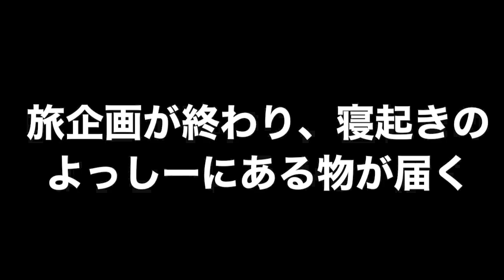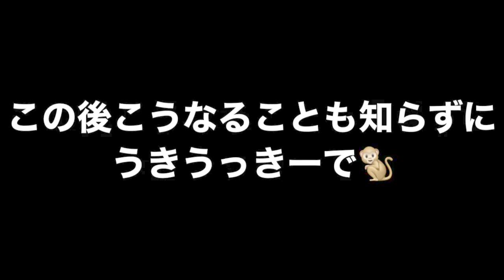【大食い】肉塊３キロ食べ終わるまで配信終われまてん！前編！！！【ライブ配信アプリPococha】【伝説企画】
【前編:肉塊３キロ食べ終わるまで配信終われまてん】

ライブ配信アプリPococha(ポコチャ)を使った伝説の企画！！

大食いでも無い、料理も出来ないモンキーパニックのよっしーがチャレンジしてみました！

料理に手こずりながらも料理したり食べ続け、

お腹の限界や眠気など耐えながらの過酷なこの企画！！

配信終わるまでに何時間かかったのかお楽しみにご視聴ください！！

ライブ配信アプリPocochaでは毎日コミュニケーション取ったり、インスタ、ツイッターも定期的に更新しておりますので、チャンネル登録はもちろんそれぞれフォローお願いします！